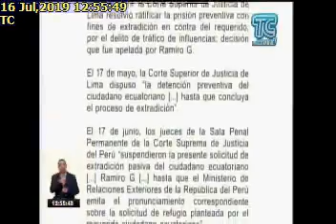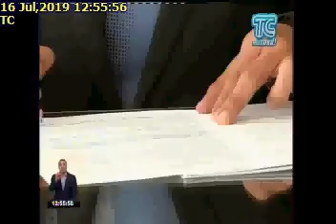REACCIONES FRENTE A LA SUSPENCIÓN DE EXTRADICIÓN DE RAMIRO GONZÁLEZ, TC TELEVISIÓN, 16-07-2019